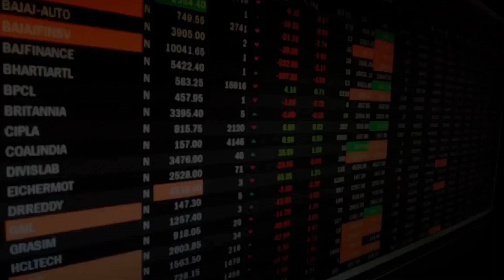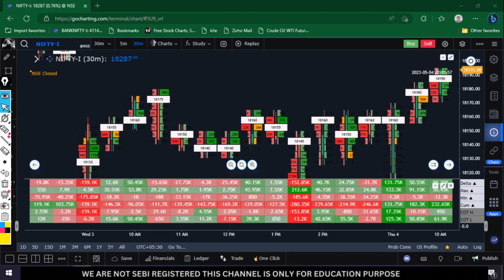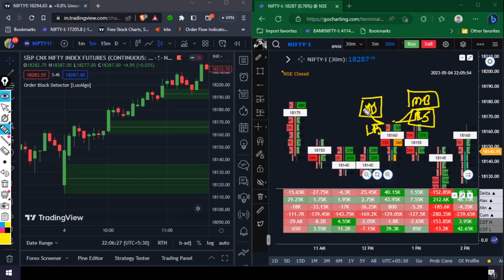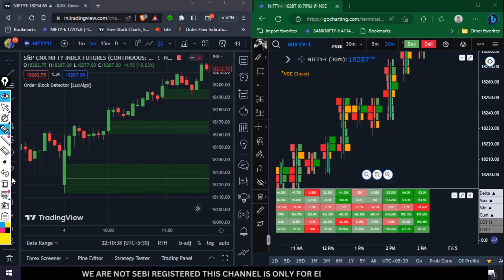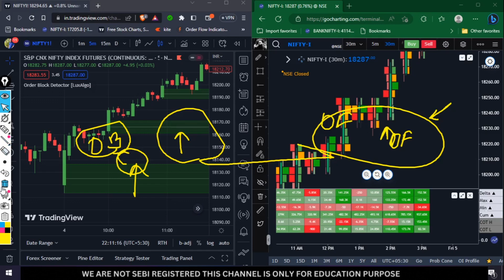ORDER FLOW VS ORDER BLOCK || HINDI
What is exactly difference between order flow and order block
Watch this complete video to know more about it